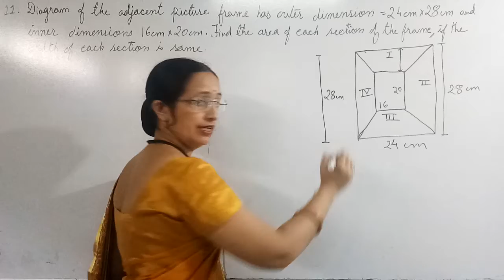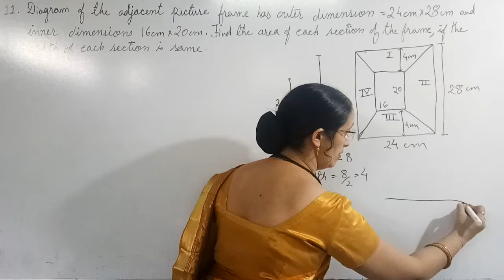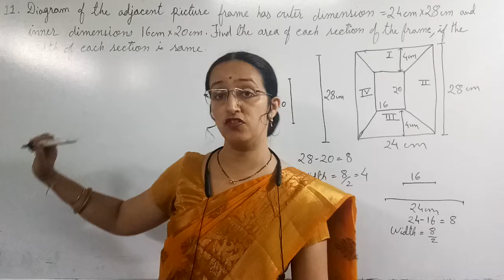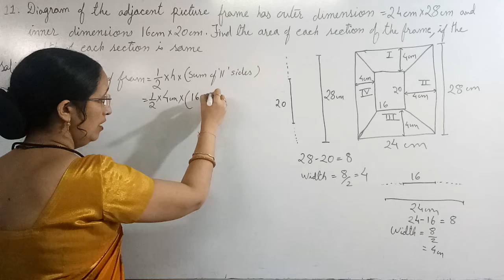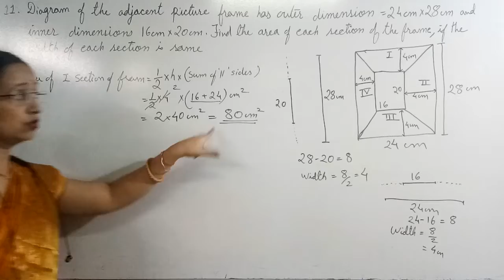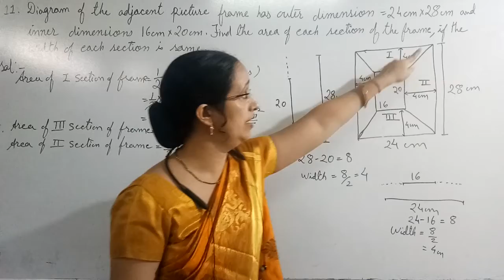Class 10 Ex-11.2 Q11 (NCERT) Word Problem